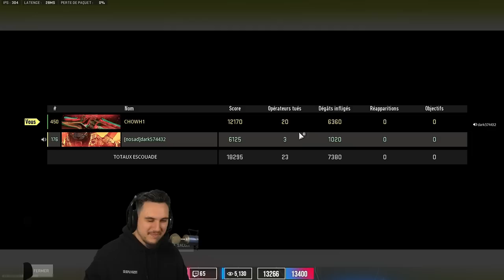Je DÉBARQUE dans une FAMILLE NOMBREUSE 👪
Une partie sur Ashika Island en duo, où je me retrouve avec un jeune joueur, qui possède une famille nombreuse, et ça s'entend 🤣